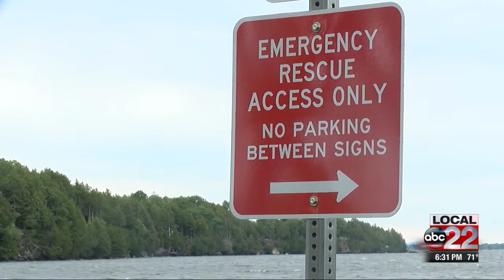U.S. Coast Guard urges caution on Lake Champlain